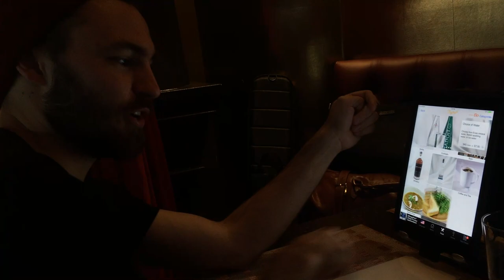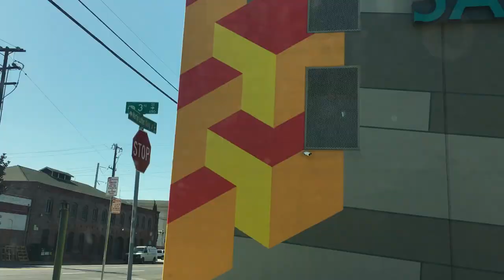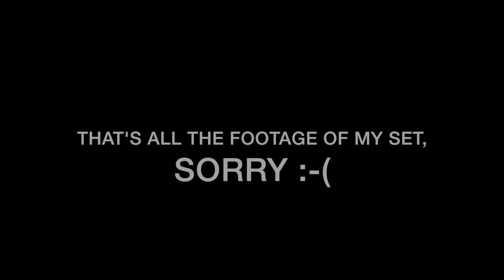Spotify Flew Me To San Francisco: Vlog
forever fifteen ep -  MARCH 19

Spotify asked me to play a show in San Francisco (3/30) and i decided to film it. This is my first attempt at a vlog and i'm not sure I'll make a habit of it since it took me an embarrassingly long time to edit (imovie is the worst)...

Shortcuts:
4:44 end of day one
7:23 soundcheck & footage of the show
12:08 live performance of unreleased song in the redwoods forest